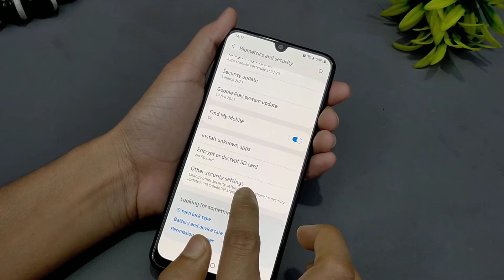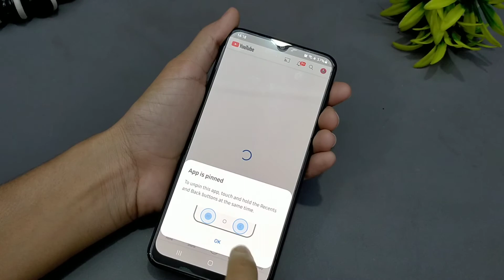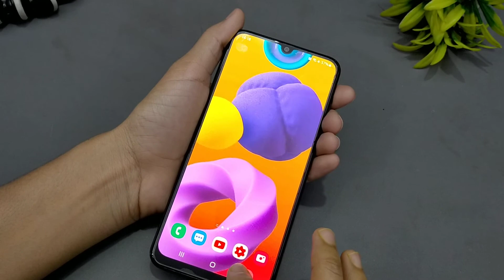Samsung M42 5G Screen Pinning | How To Enable Screen Pinning In Samsung M42 5G